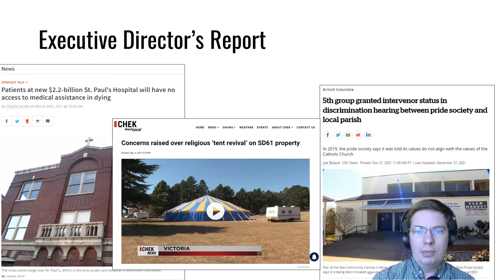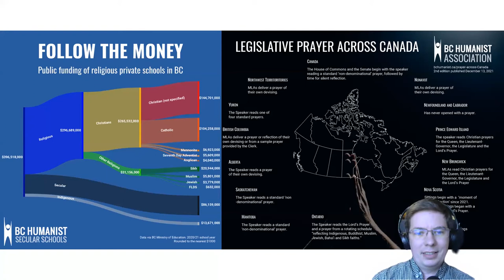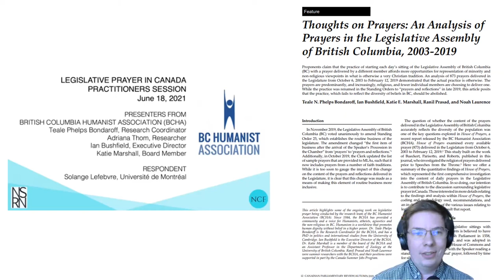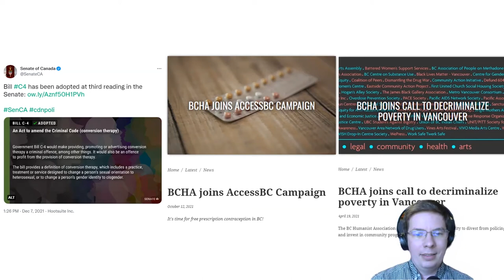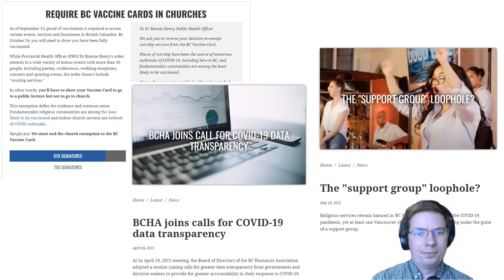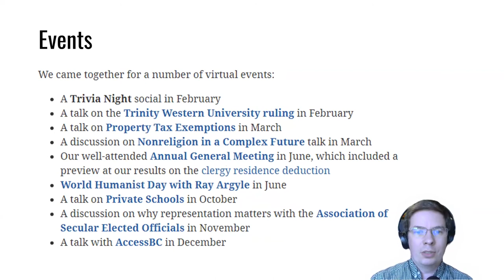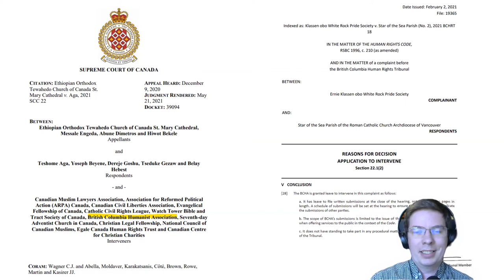Executive Director's Annual Report from the 2022 AGM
BCHA Executive Director Ian Bushfield presents to our Annual General Meeting about our work in 2021.